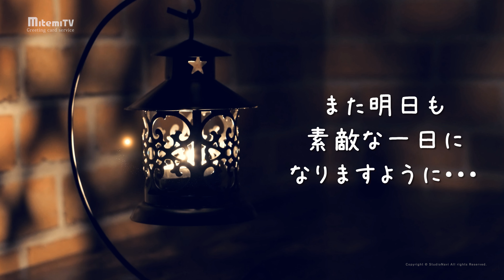動画で伝えよう！お疲れ様カード（キャンドル編その1）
キャンドルの灯で日頃のストレス解消・リラックスして頂けるよう、『お疲れ様です』癒しカードをお友達やお知り合いに送ってみませんか？
下記のアドレスをコピーしてSNSなどに貼り付けてください。または『共有』からも送信できます。

※この動画へコメントをご記入いただきましても相手には直接届きませんのでご了承ください。